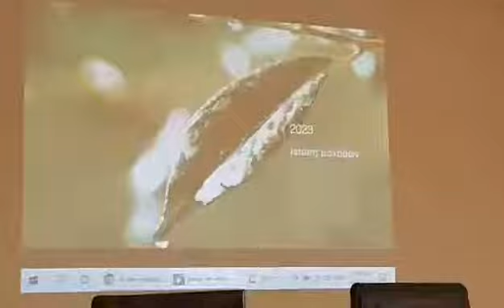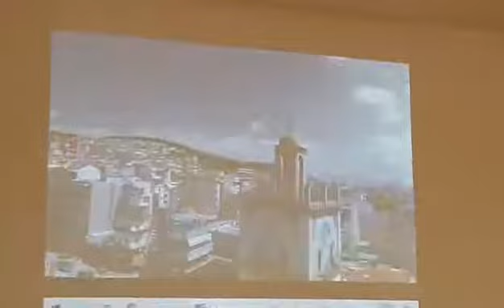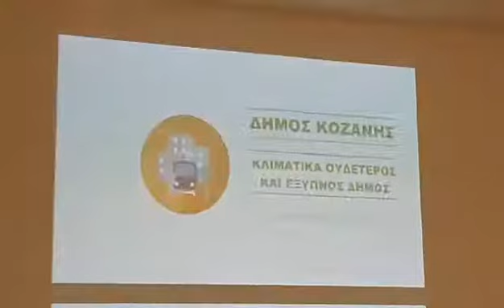Δημοτική Βιβλιοθήκη 4/11